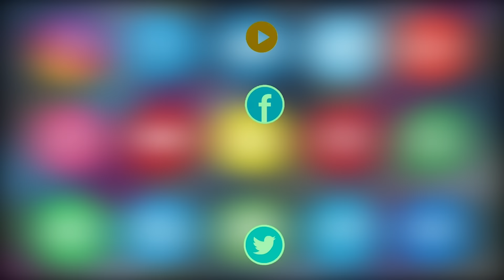Actor & Comedian Akbar Bin Tabar Visited Burraq The Grill Junction at Moghalpura | Asian Tv News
Actor & Comedian Akbar Bin Tabar Visited Burraq The Grill Junction at Moghalpura